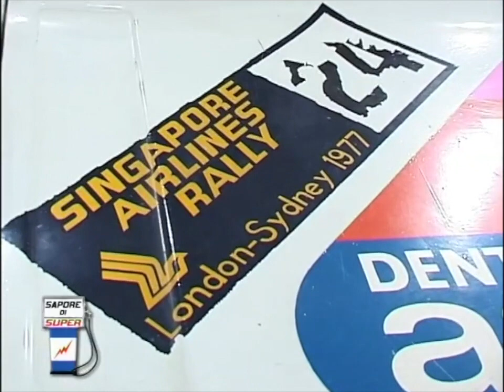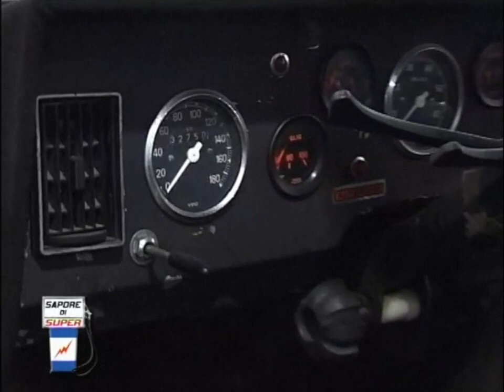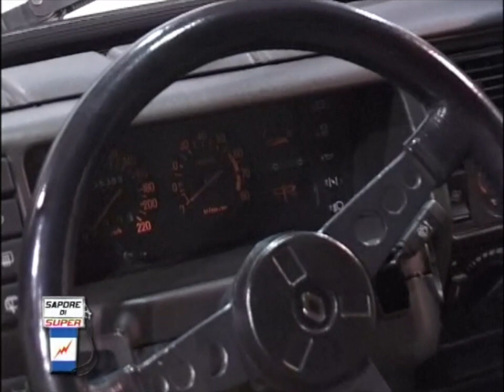Sapore di Super - ATS 2500 GTS - FIAT 131 ABARTH DIESEL - R5 Turbo - Padova 2004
A causa della clausura forzata da coronavirus, pubblico questi video che risalgono alla prima stagione di Sapore di Super, andata in onda in TV a cavallo tra il 2004 e il 2005. Spero di fare cosa gradita a tutti gli appassionati in questo difficile momento. Naturalmente, vista l'età, i video sono in risoluzione standard